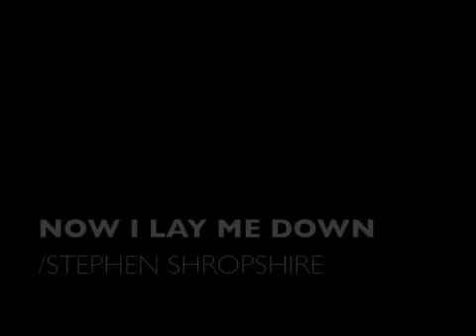NILMD TRAILER 1